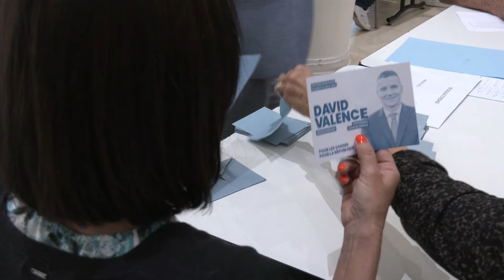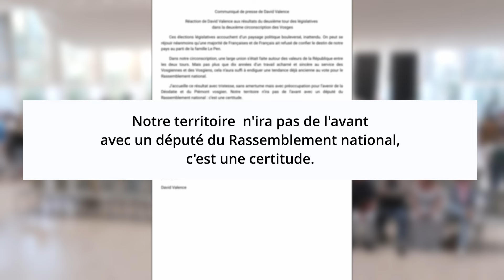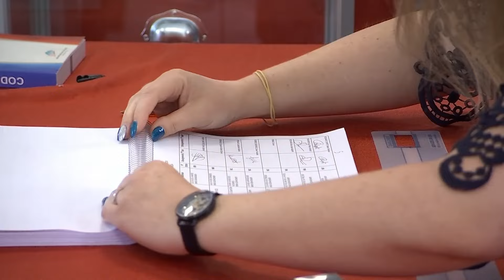À contre-courant...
Résultats des élections législatives de dimanche soir : Stéphane Viry (Divers droite) est réélu la 1ère circonscription ; Gaëtan Dussausaye (RN) bat le député sortant de la majorité présidentielle David Valence dans la 2ème. Christophe Naegelen (Divers droite) repart pour un 3ème mandat en raflant 40 des 41 communes dans la 3ème. Sébastien Humbert le délégué départemental du RN, déloge le député sortant Jean-Jacques Gaultier, président départemental Les Républicains.